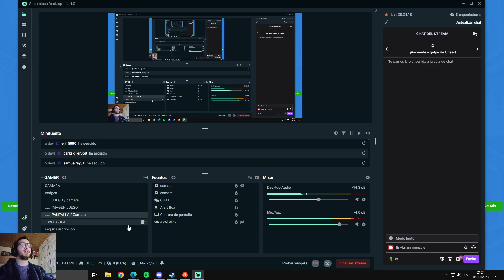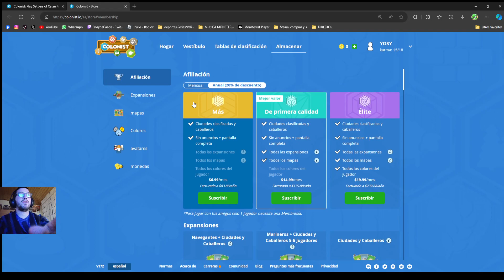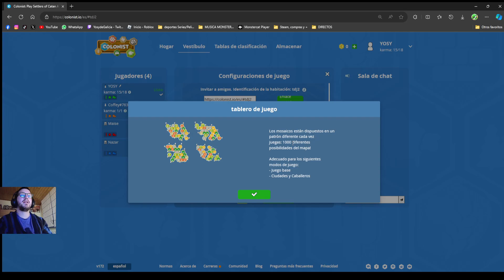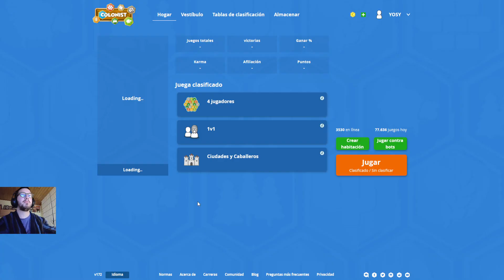Katan.io | El mapa, que se hace aleatorio | Los cuartos | 11/23